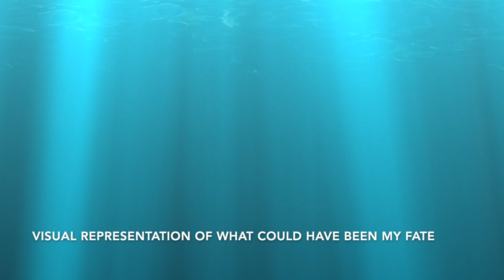My Solo Retreat on the Island of Inishmaan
Due to personal reasons, I will be at my happiest whilst sequestered away on a desolate Irish island during winter.